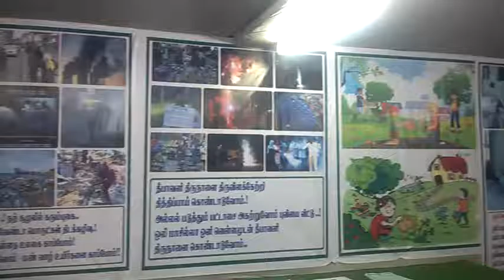government exhibition at Namakkal